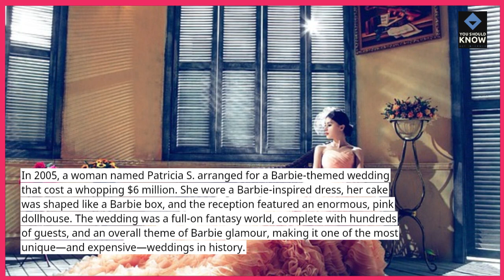Top 10 Most Over the Top Wedding Stories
Weddings are a time for celebration, but some couples take it to extremes. From extravagant themes to bizarre wedding mishaps, these over-the-top wedding stories are sure to surprise you.